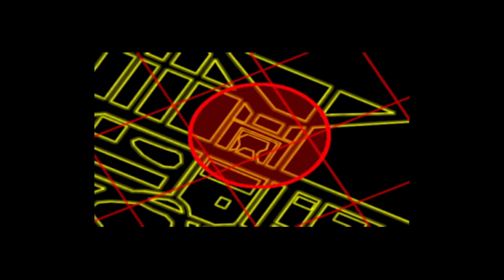C & C Red Alert 2 - Soviet Mission 8: Desecration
Pełnoprawna kontynuacja gry Command & Conquer: Red Alert, która ukazała się na komputerach PC jesienią 1996 roku.